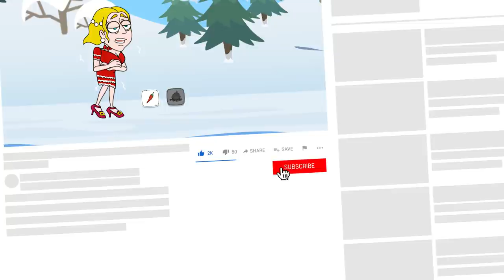ПОПРОБУЙ НЕ СПАСТИ ДЕВУШКУ Игра на телефоны андроид Save the girl